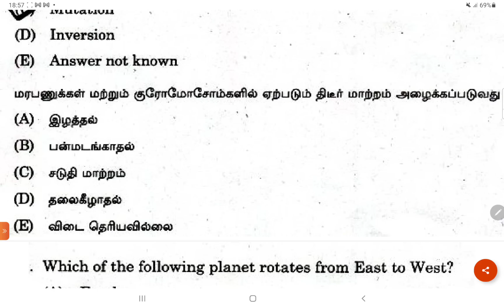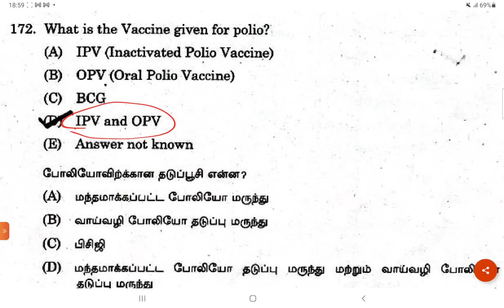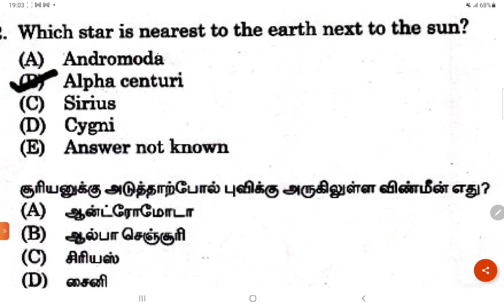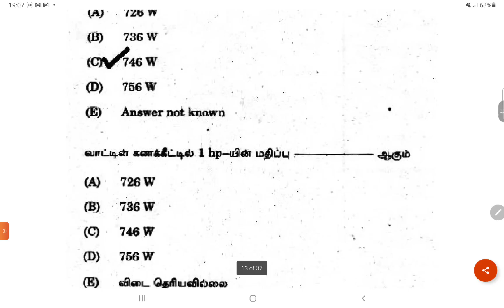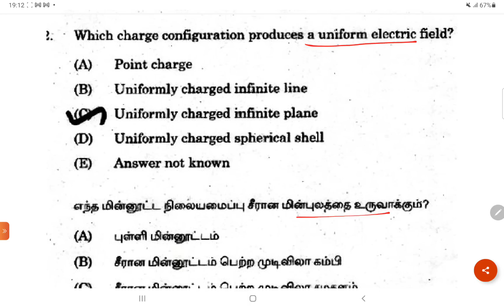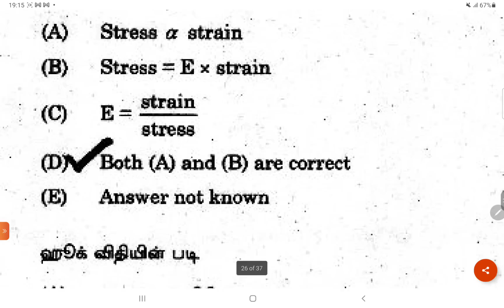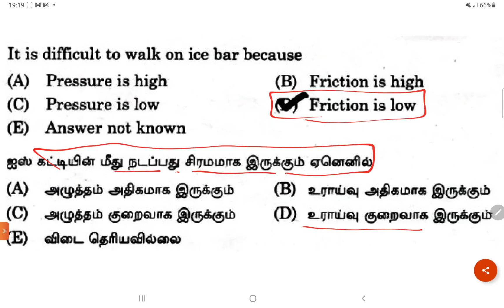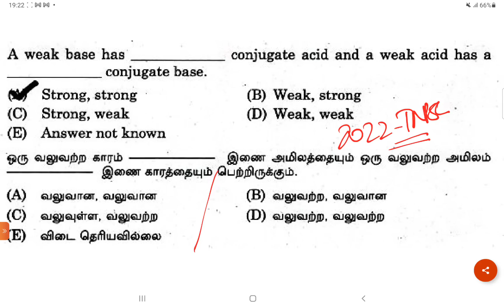🎉TNPSC GROUP-4 SCIENCE FULL REVISION - 2022 QUESTION PAPER